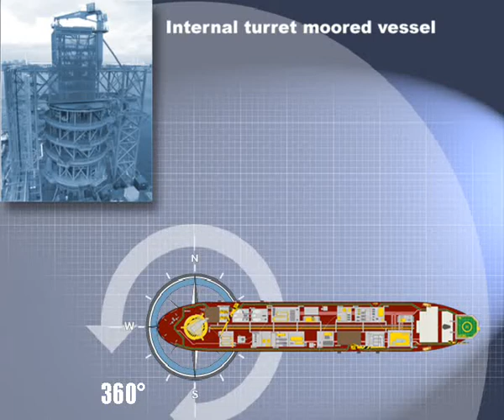Ancoragem em ponto unico - interna.avi